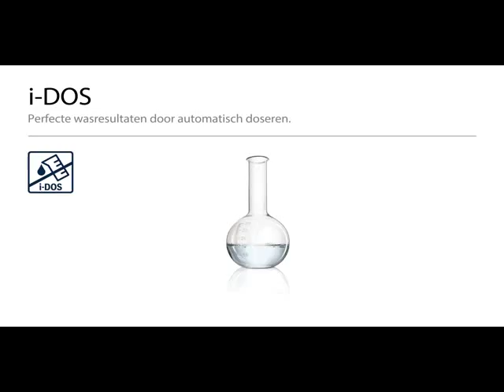Bosch i DOS